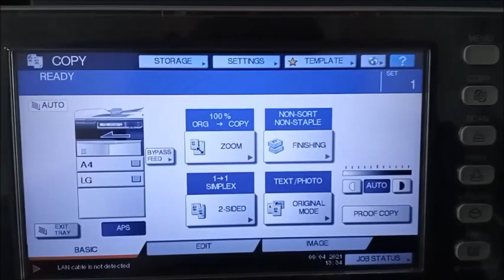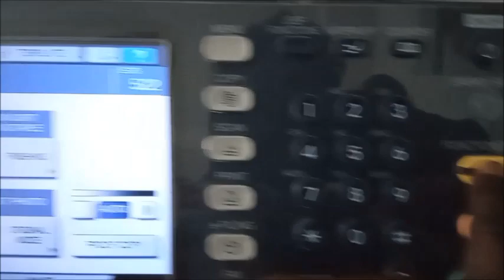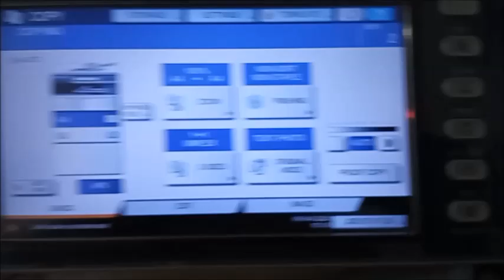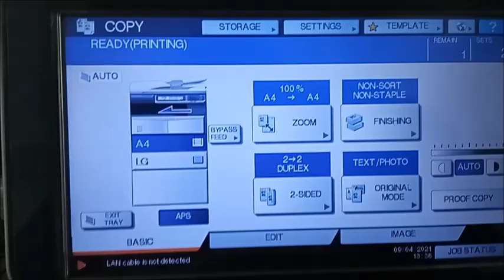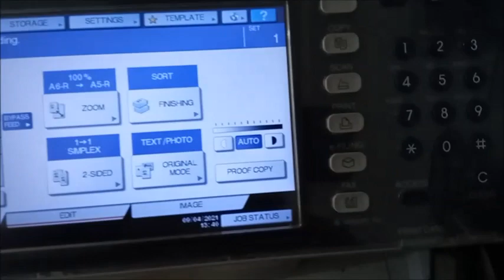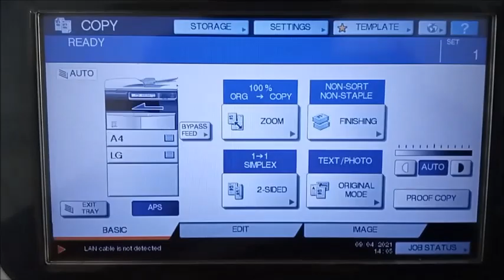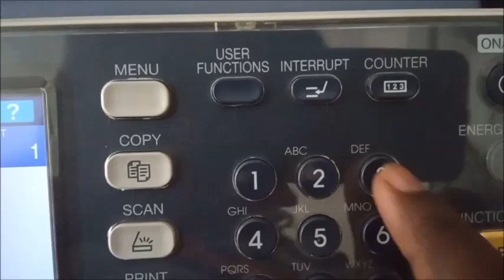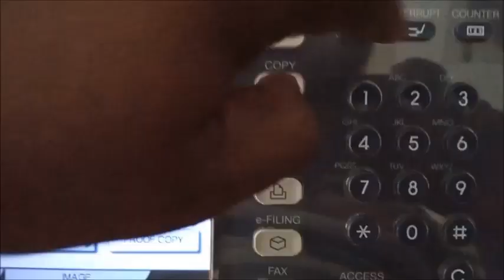Learn about photo copy machine Operate | පොටෝ කොපි මැෂින් එක් ඉගෙන ගනිමු සිංහලෙන්